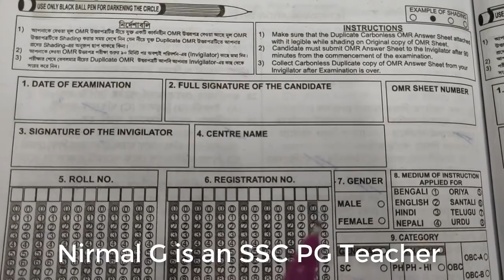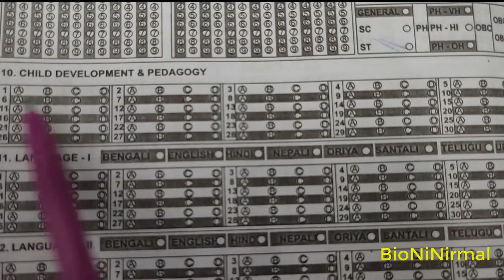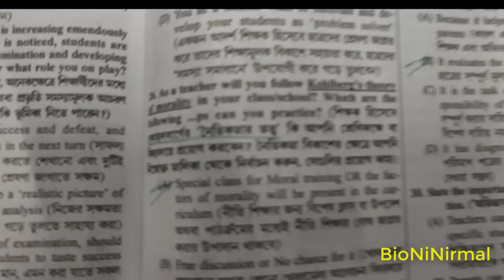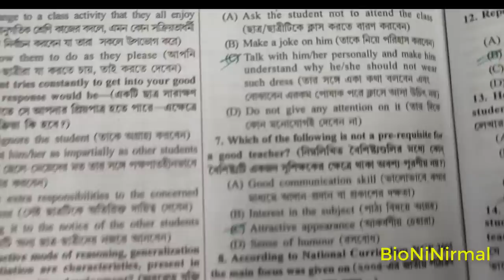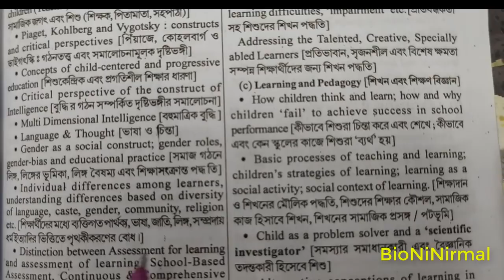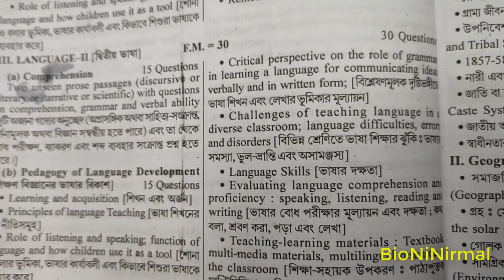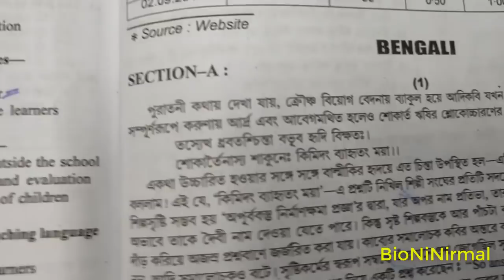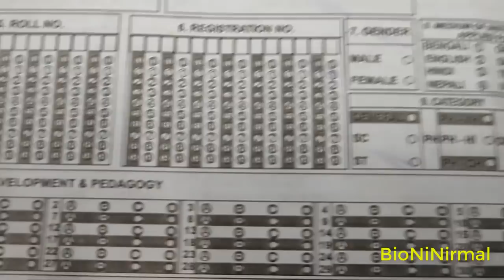WBSLST SSC TET Exam pattern/Syllabus/Questions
In this video..the syllabus for upper primary TET is described. ..150 Marks exam may be held for SSC SLST...Next series I will discuss about various topics of TET ...& also MCQs for Tet & Various regions of Biology...if any information is excluded...then comment on comment box. remember the official website of SSC is most reliable. thanksss for watching BioniNirmal